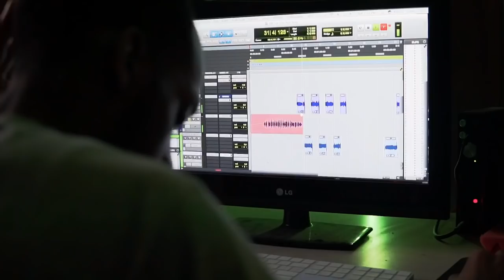Lor Maud - Legacy (official video)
New Visuals from Lor Maud !  “Legacy” a song taken off of his latest project “Pressure” , which is available on all major music platforms worldwide follow the artist social media to stay up to date with his music.